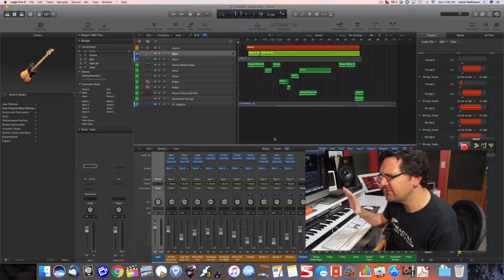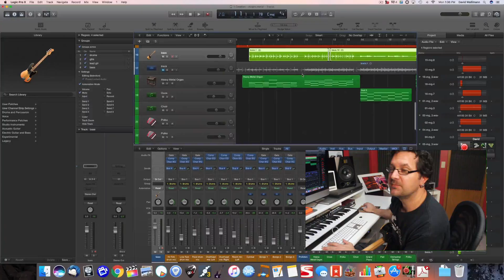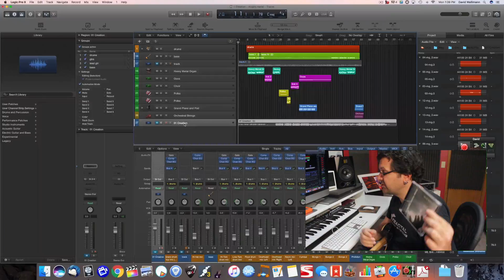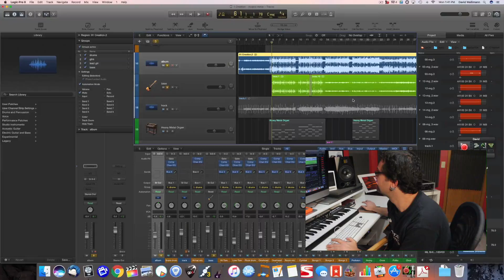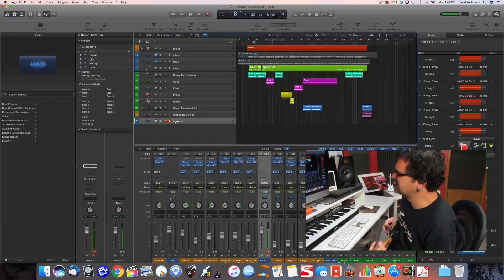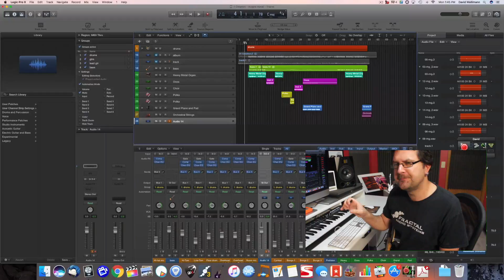Tracking Hard Rock Rhythm Guitars For Next Album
-~-~~-~~~-~~-~-Deep Inside The Mind is getting resurrected! Today we are starting rhythm guitars. I'm using my Fractal Audio Axe FX II. Tracking is done in Logic Pro X.

My name is David Wallimann.
I am a guitar teacher, product demonstrator, session player, musician and composer. On this Youtube channel you will find free guitar lessons, music development tips, my music and more.